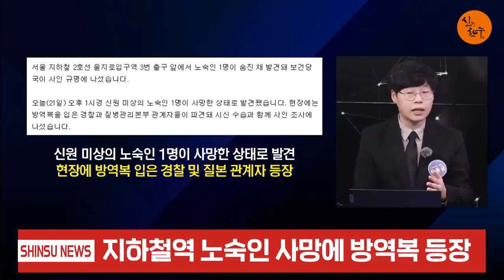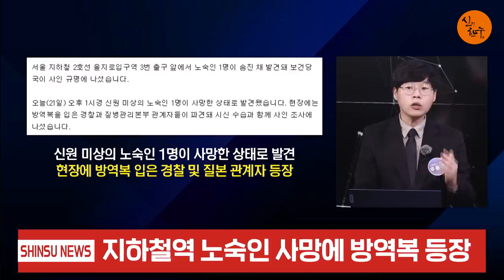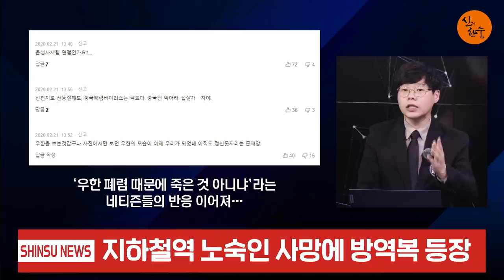속보 / 길거리 사망자 발생!!! 우한 폐렴 공포가 휩쓸다!!! (우동균 기자) / 신의한수